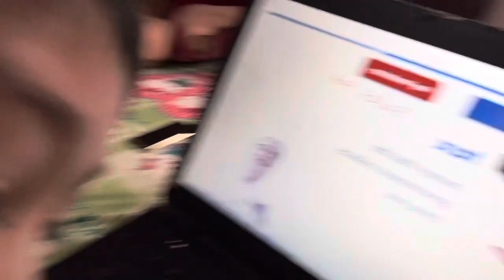ngày 26 tháng 6, 2023